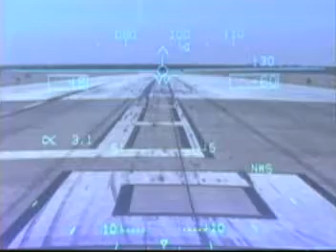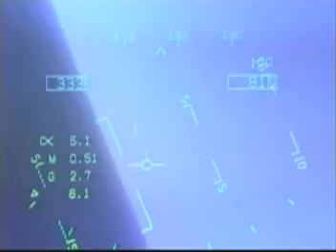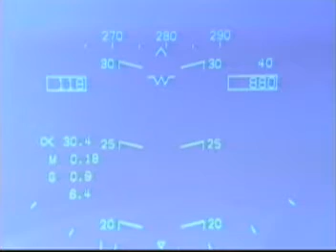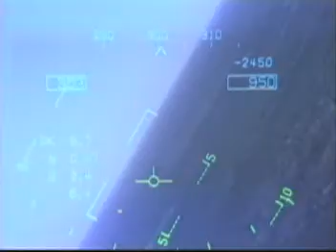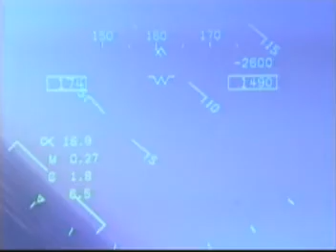F/A-18E/F 2003 Flight Demonstration